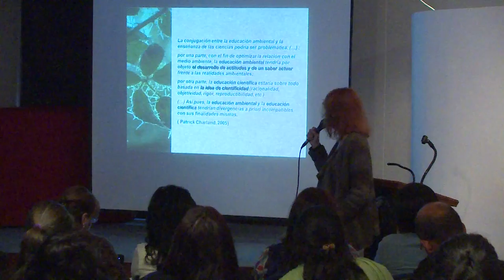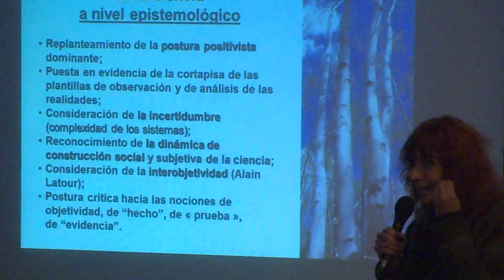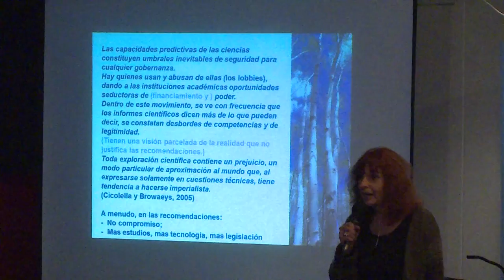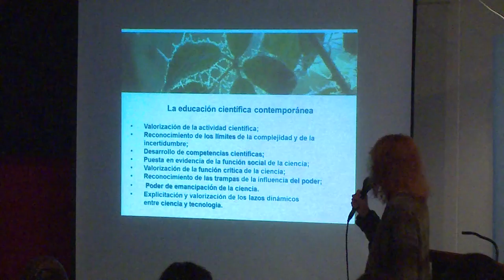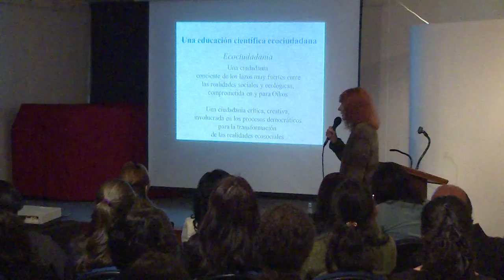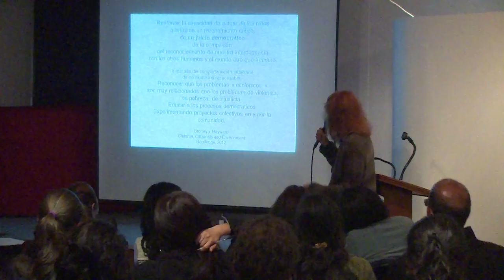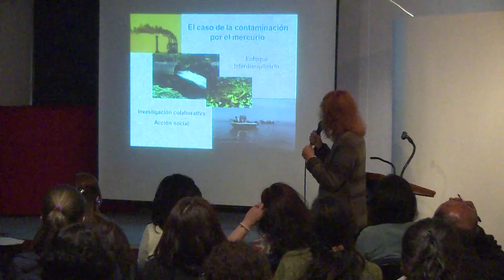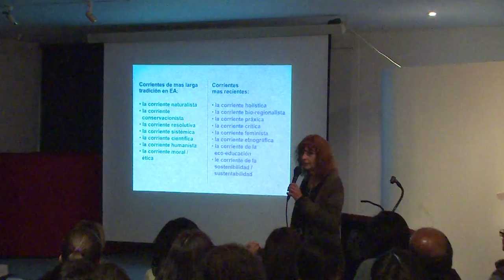Educación científica y educación ambiental: un cruce fecundo